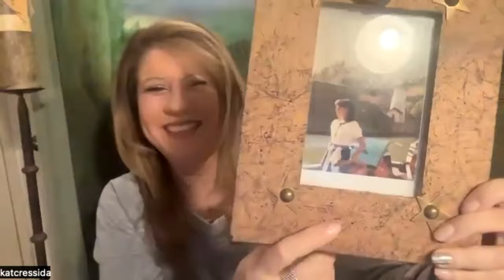TodayIGrewUP Podcast Guest Kat Cressida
SEND TodayIGrewUP FAN MAIL TO:

Redlands, CA
92375
United States